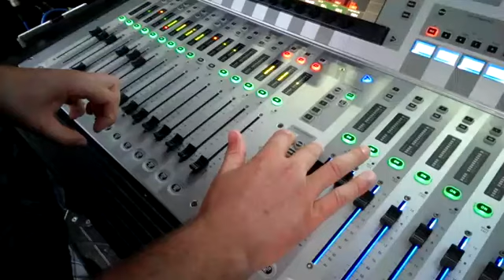Souncraft magic slowmotion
Live stage Vrnjacka Banja, Love fest 2014, bend Za Dz